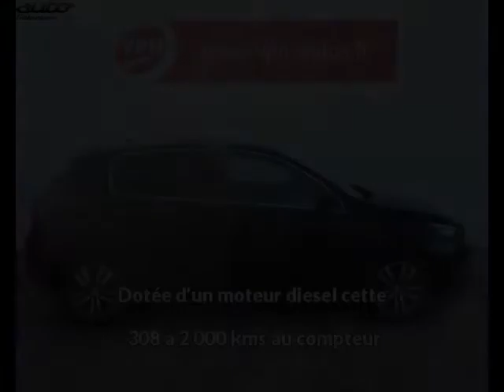Peugeot 308 occasion visible à Labège présentée par Vpn toulouse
Cette Peugeot 308 occasion disponible à Labège dans le 31 est mise en vente par Vpn toulouse - 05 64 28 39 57 - tous les détails sont